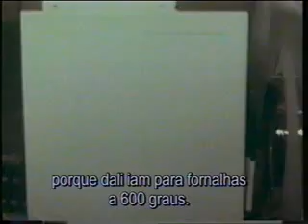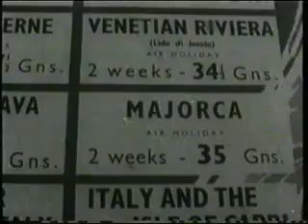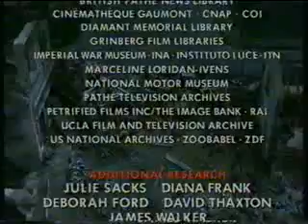O Seculo do povo [1900-1999] 12/26 - A Era da Prosperidade